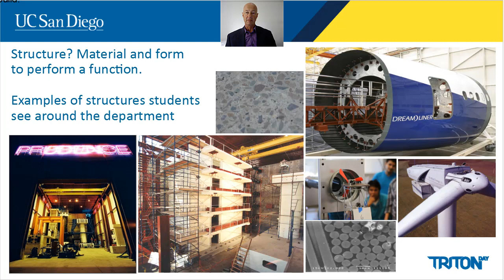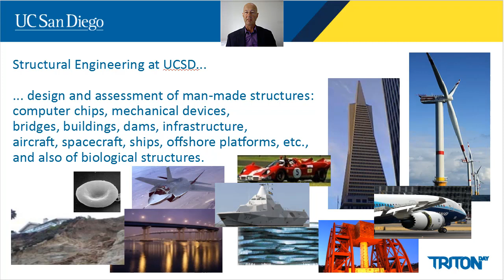Introduction to Structural Engineering at UC San Diego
Introduction to the Structural Engineering major at UC San Diego